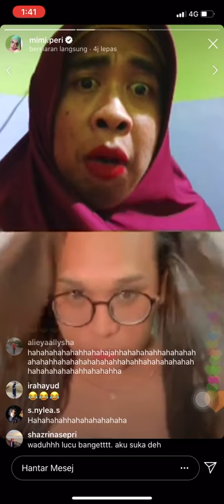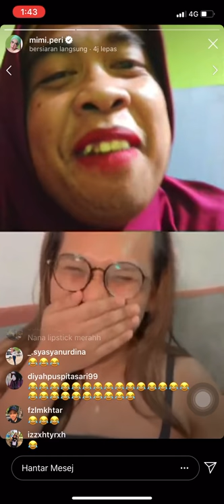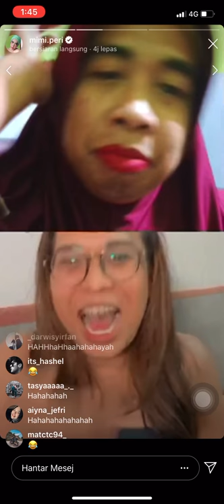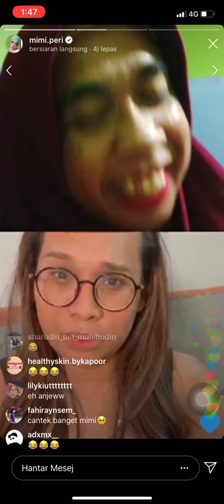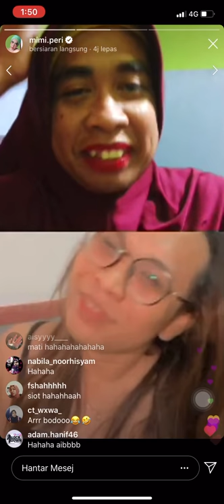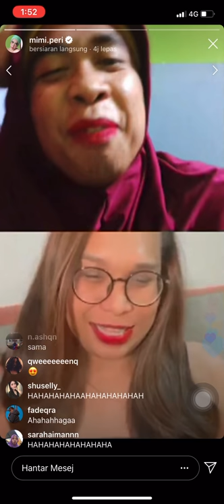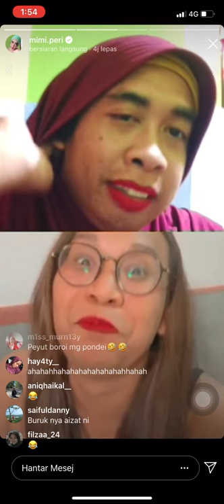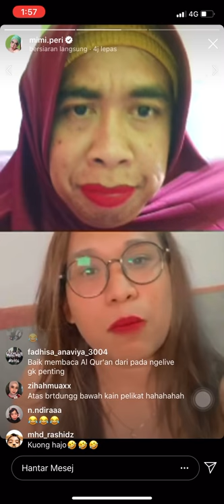MIMI PERI LIVE DENGAN AIZAT POndan LAWAK GILAAAA..!!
Dont forget subs me gesssss